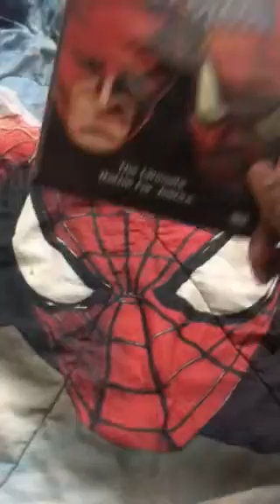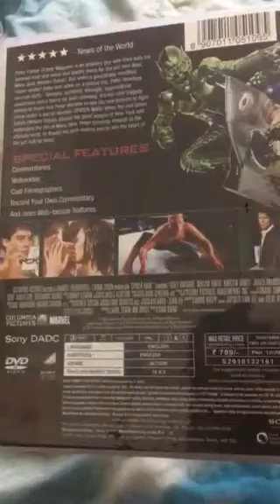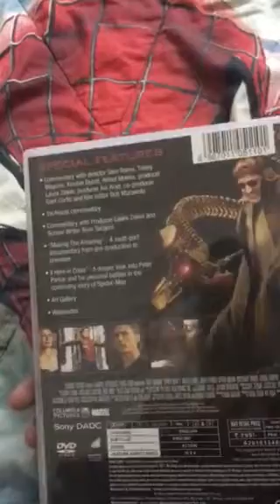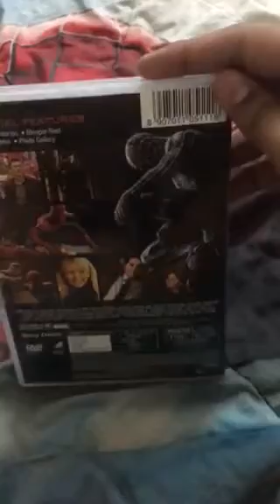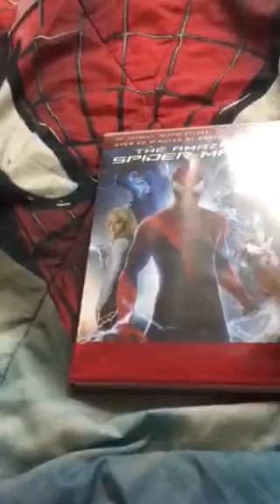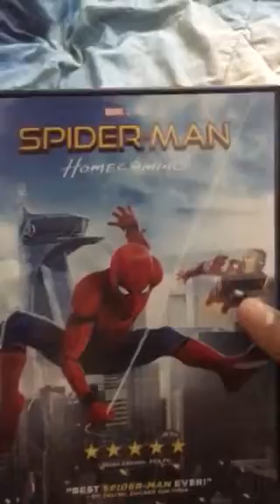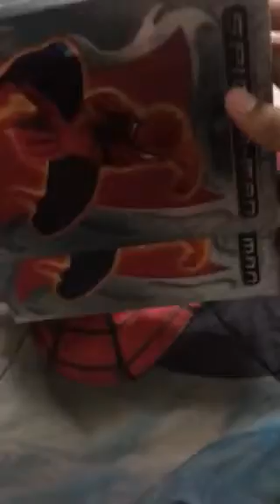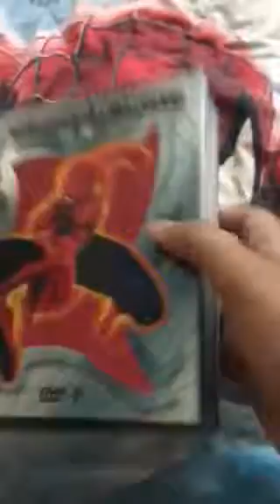My Spider-Man DVD collection